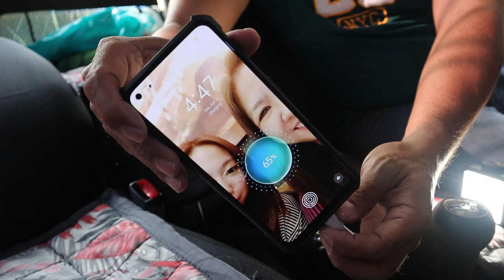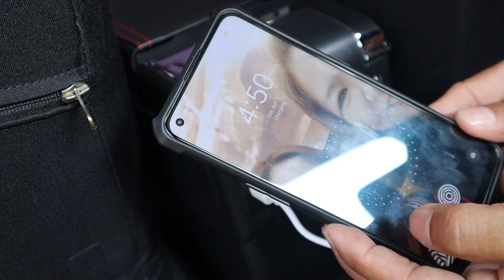Installing Aftermarket Arm Rest for Toyota Wigo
Hello! I'm Joey. In this video, I will install an aftermarket arm rest for my Toyota Wigo. This upgrade will improve the driving experience, especially during long travels. Watch the video till the end to know how you can install aftermarket arm rest for your cars.